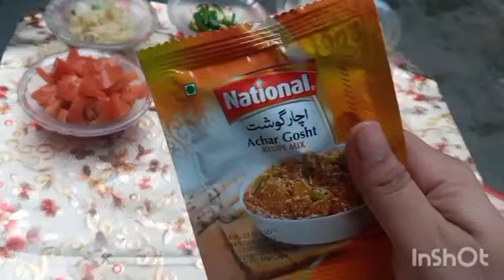Achar Gosht Recipe/Achar Gosht banany ka tarika/achar Gosht without Achar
Asslam.o.Allikum!
hay guyz ...today i bring a very tasty recipe for u.its Achar Gosht.
Achar Gosht
INGREDIENTS-
chicken
onions
garlic ginger
tomatoes
green chilli
lemmon
achar gost masala
vinegar
view for detail watch  my full vedio...
I'm on Instagram as @sidrafarhanbhatti. Install the app to follow my photos and videos.